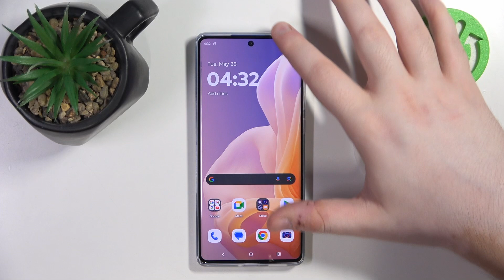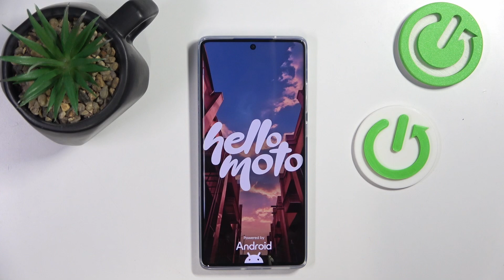How to Hard Reset the MOTOROLA S50 Neo Smartphone via Recovery Mode - Factory Reset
Learn how to perform a hard reset on your MOTOROLA S50 Neo smartphone via recovery mode with this detailed tutorial. This guide will walk you through the steps to reset your device and restore it to factory settings using recovery mode. Watch now to follow the simple instructions for a complete reset and troubleshooting your phone effectively!

How to perform a master reset of MOTOROLA S50 Neo? How to factory reset the MOTOROLA S50 Neo phone? How to bypass the screen lock in MOTOROLA S50 Neo? How to delete all files and data from MOTOROLA S50 Neo? How to prepare a MOTOROLA S50 Neo phone for resale?